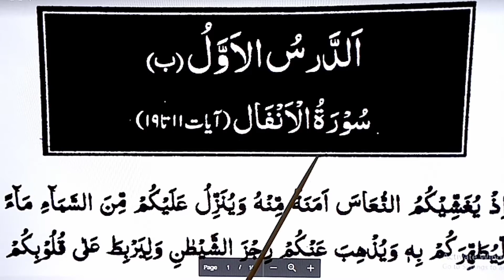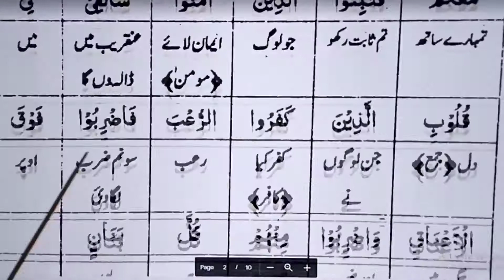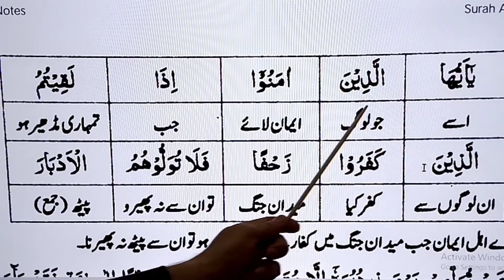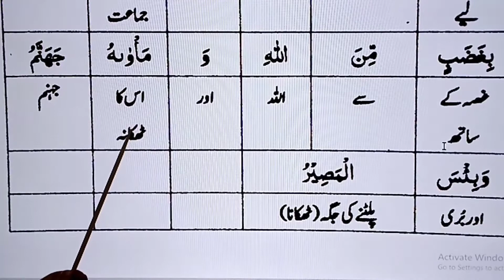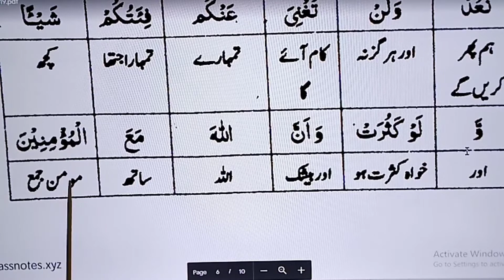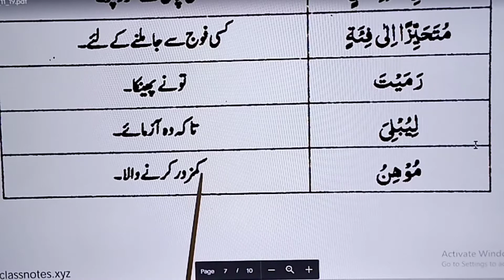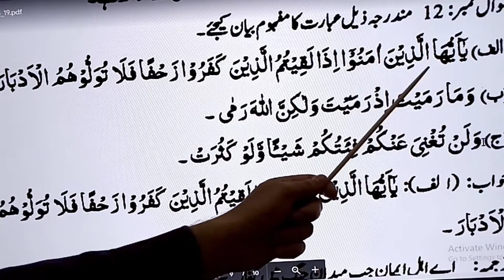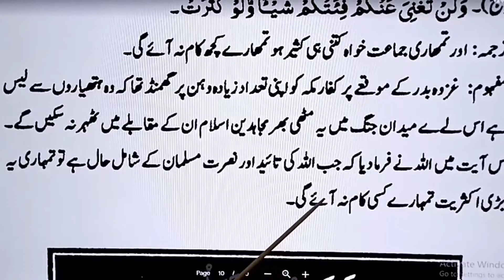9th Class Islamiat سورۃ الانفال الدرس الاول ب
سورۃ الانفال ( الدرس الاول ب ) آیت نمبر ١١ تا ١٩ کا مکمل لفظی و بامحاورہ ترجمہ،مشکل الفاظ کے معانی،مشقی سوالات و جوابات،،،